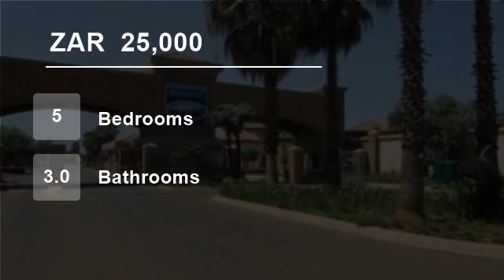5 Bedroom House For Rent in Silverwoods Country Estate, South Africa for ZAR 25,000 per month...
To view videos of similar listings in Silverwoods Country Estate, Pretoria, Gauteng please

Property Description

5 Bedroom Modern Delight, Big, Spacious, Light and Bright Home in Silver Woods Country Estate, Pretoria.

Be the first to rent a brand new property that offers a comfortable home and stylish lifestyle. This house is offering 5 bedrooms, 3 bathrooms with 2 en suite, dining area, gas hob, gas fire place, enclosed patio/entertai...